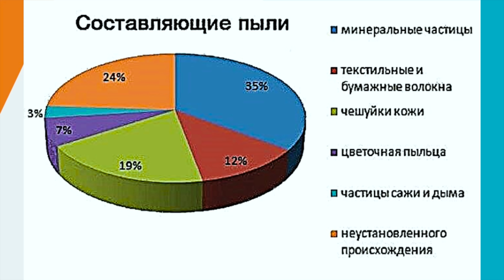Checkpoint | Защо НЕ ТРЯБВА да стои компютърът на земята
В неделното видео на GplayTV DonBrutar ще разкаже защо трябва да не се държи на компютърът на земята и какви са възможните решения. Благодарим на машините от DonCognac Club за изпратените снимки на техните реални сетъпи.